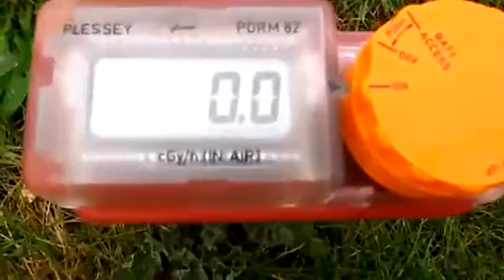Acres Of Frozen Spiderwebs